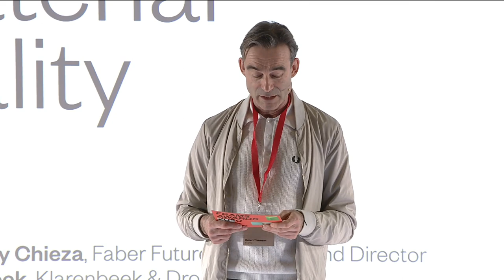Material Reality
Are biomaterials the basis of building a sustainable economy? If so, how can we move from material innovation to widespread implementation?

A panel discussion with Natsai Audrey Chieza, Faber Futures Founder & Director, Nancy Diniz, Central St Martins' CSM MA Biodesign Course Leader, Eric Klarenbeek, Klarenbeek & Dros Founder and Helene Steiner, Open Cell Director.

This talk is part of the Frame Awards by Day 2020 programme, organized by Frame.

Frame Awards is a two-day programme with stimulating content that explores innovation in retail, hospitality, work and living through a combination of talks, workshops, installations, live judging, masterclasses and brand experiences. Beyond that, the Frame Awards honours spatial excellence across four main categories in interior design: Spatial Awards, Executional Awards, Societal Awards and Honorary Awards.